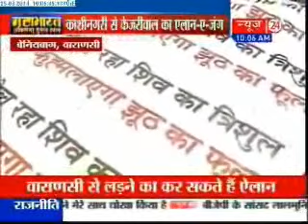Stage set in Varanasi for Kejriwal's rally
Arvind Kejriwal holds a public meeting in the holy city today.AAP leaders are camping in the city for the past two weeks, while more than 5,000 volunteers from across the state had reached Varanasi by Sunday evening and more are expected to arrive by Tuesday for the public meeting . Chalo Benaras' hashtag created by volunteers is also trending on Twitter.